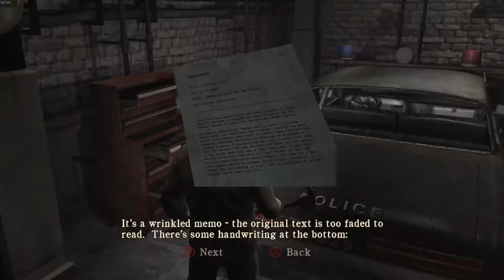A fuga na delegacia | Silent Hill: Homecoming | Parte 8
Meu PC Setup:
Meu Console Setup:
Nintendo Switch
Placa de captura EazyCap (HD 1080 VIDEO CAPTURE)